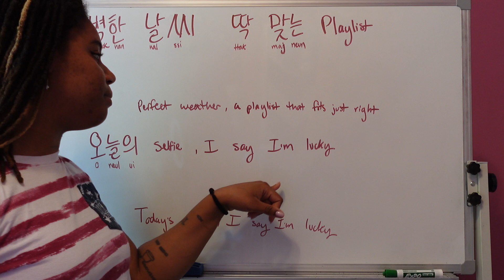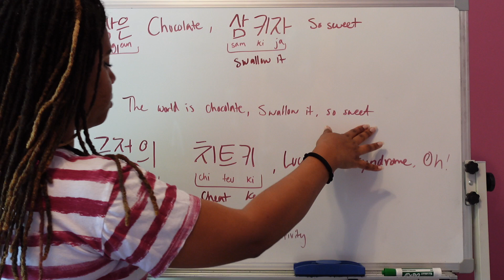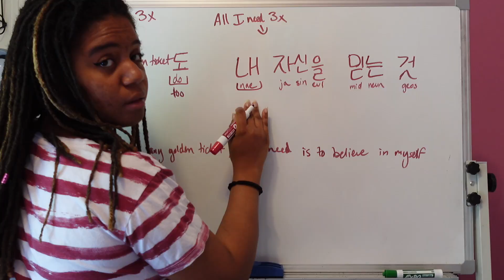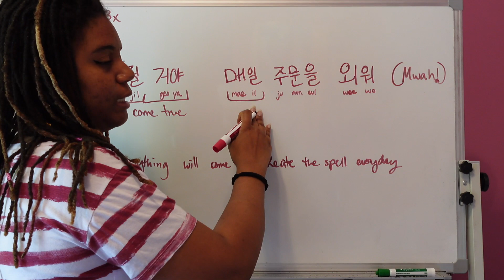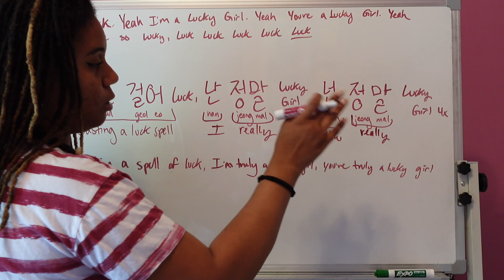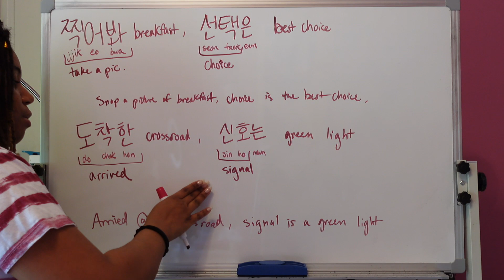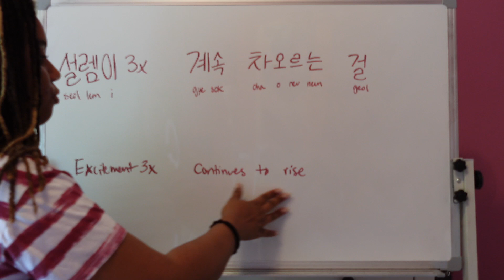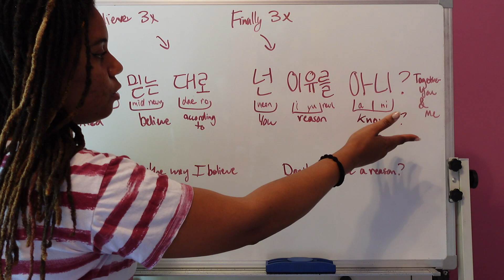ILLIT ’Lucky Girl Syndrome’ Lyric Breakdown | LearnWithKpop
In today’s video I translate and breakdown the lyrics to ILLIT’s Lucky Girl Syndrome. What a cute lil song! I really enjoyed their debut and I’m excited to see what they do next:) this choreo seems so hard tho omg idk how their little limbs move that fast

ANYWAY I really hope you enjoyed this video, tune back in next week for another one!

Timestamps:

0:00 Video Intro
0:06 Verse 1
2:00 Pre-Chorus 1
4:33 Chorus
5:32 Verse 2
7:34 Pre-Chorus 2
9:36 Video Outro